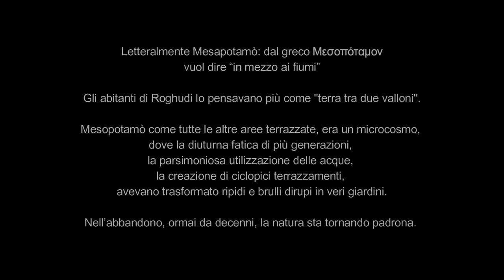I giardini perduti - Mesopotamò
Chi visita oggi Roghudi probabilmente si chiederà come facevano a vivere i Roghudesi in un posto dove tutto è scosceso e impraticabile.
Oggi ai nostri occhi tutto il territorio circostante il centro abitato sembra inaccessibile, inutilizzabile. Ma  i Roghudesi non avevano altro che quel territorio scosceso e da quello dovevano trarre le risorse per vivere. Mesopotamò, Mango, Caleca, Lacco, Seddida; sono alcune delle decine di località con aree terrazzate e casolari sparsi su tutto il territorio comunale che erano raggiungibili da mulattiere pubbliche. Certamente non doveva essere una vita facile in quelle lontane contrade, alcune di queste poste a chilometri dal centro abitato, ma era l'unica vita possibile in un territorio difficile di montagna ed in questo ambiente i  Roghudesi sono riusciti a viverci per centinaia di anni strappando, con la loro tenacia, ogni metro quadrato possibile alla montagna.